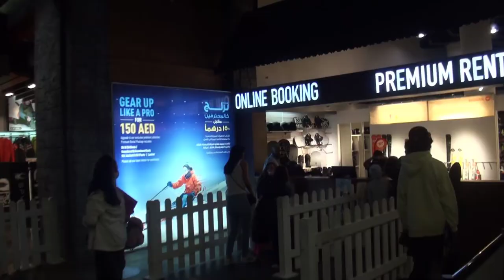Expo Ski Dubai Juan Holz 2021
Checking the installations
Impressive resort